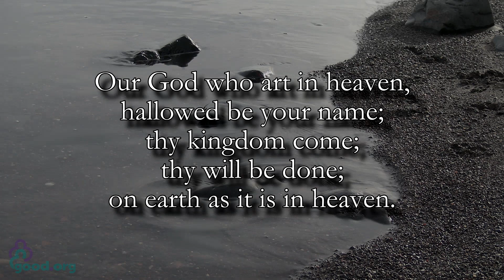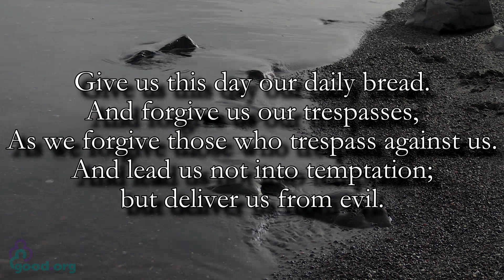Prayers: "What Do I Love" - 2/25/24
Pastor Jim offers Prayers of the People for the week of 2/25/24, inspired by Matthew 6:19-21.